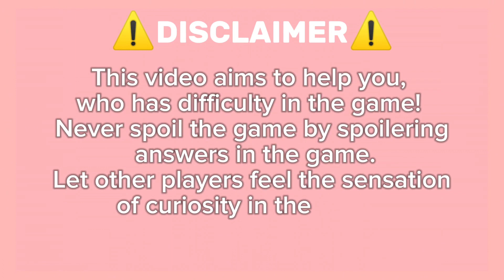Guide How To Get Soulja Boy On Roblox Find The Rappers